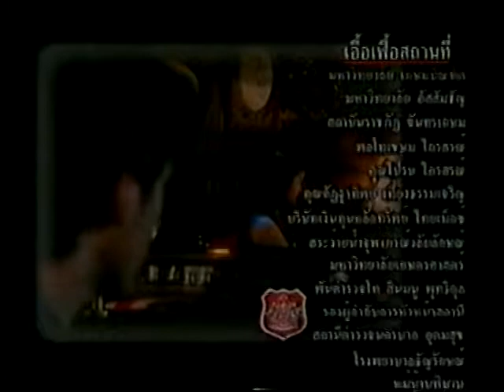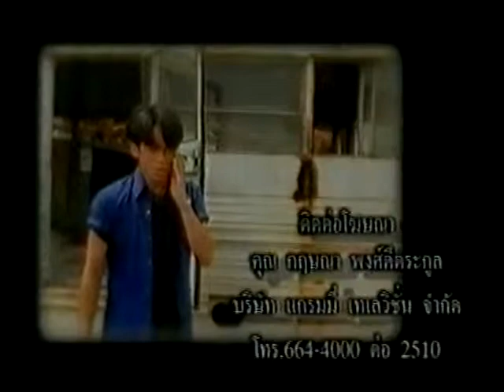ดวงไฟในพายุ ep.04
ละครโทรทัศน์
เรื่อง ดวงไฟในพายุ
นำแสดงโดย เกริกพล มัสยวาณิช - ฌัชฌา รุจินานนท์